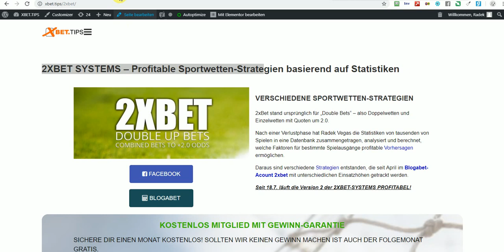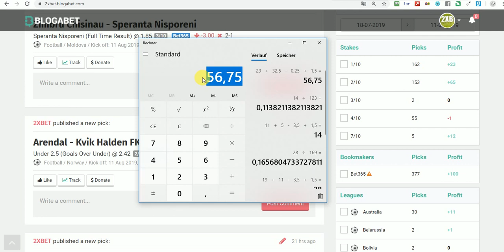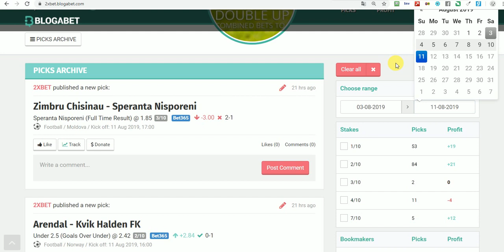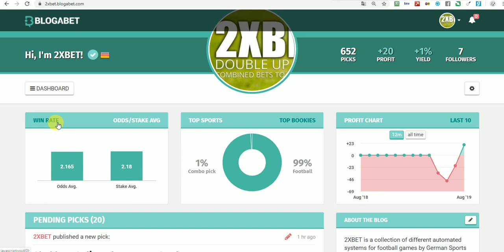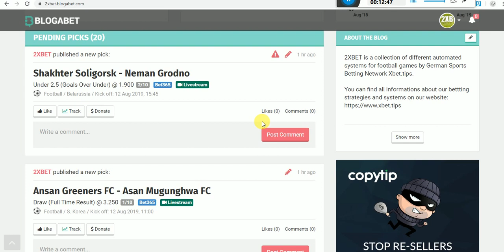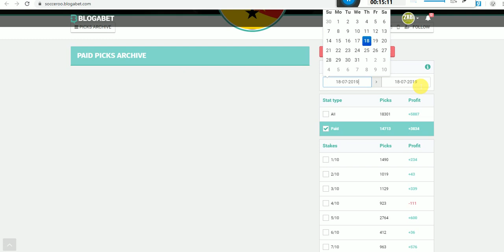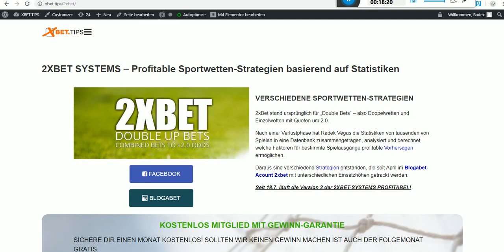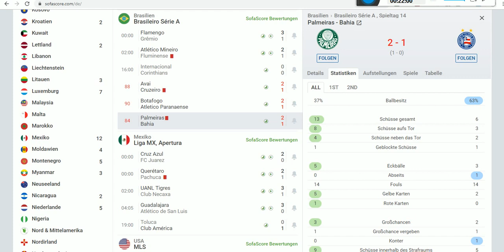Wettstrategie - BLOGABET // Fußball Wetten mit Statistik und Mathematik gewinnen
💯 Top Wettanbieter

Diese Sportwetten-Strategien basieren auf Statistiken und Mathematik. Eine einzelne Wette kann immer mit Glück oder Pech gewonnen oder verloren werden. Auch 10, 20 oder 100 Wetten können mit Verlust abgeschlossen werden. Bei mehr als 100 Wetten pro Woche ist das aber ein relativ kurzer Zeitraum.

Strategien werden mit unterschiedlichen Einsätzen auf Blogabet im Vorfeld der Spiele öffentlich gepostet und in einer fortlaufenden Bilanz dargestellt.
So kann man genau sehen, wie viel Gewinn oder Verlust eine Wettart macht.

ACHTUNG: Die Trefferquote ist mit ca. 45% "sehr niedrig". Das heißt es wird nicht mal jede zweite Wette gewonnen. Das ist aber nicht so wichtig, wenn die Durchschnittsquote hoch genug ist.
Wichtiger ist der YIELD und der Profit. Was bringts uns, wenn wir 80% der Wetten gewinenn aber keinen GEWINN machen, weil die Quoten so niedrig sind?

Wetten kann süchtig machen!!

- Der Buchmacher